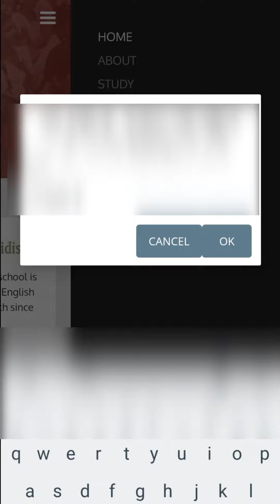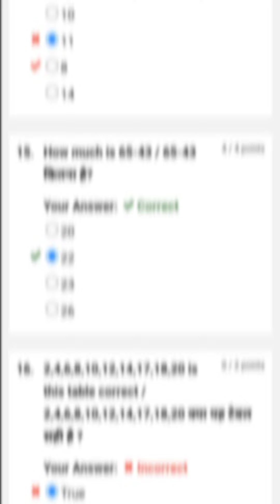Online Test (2021-2022)